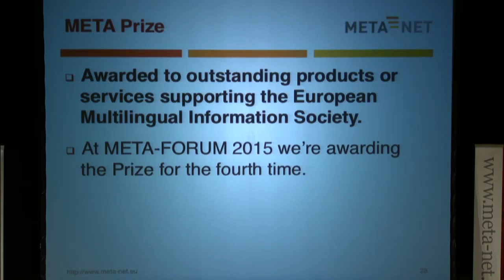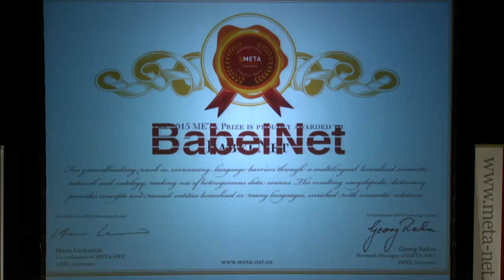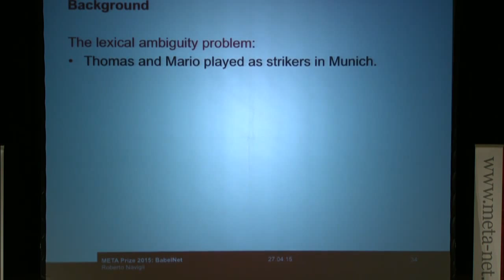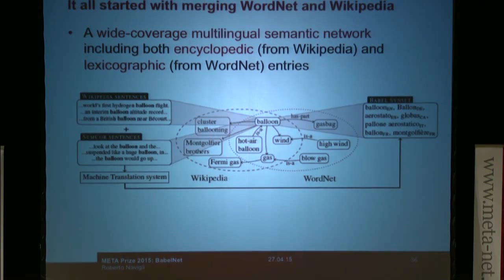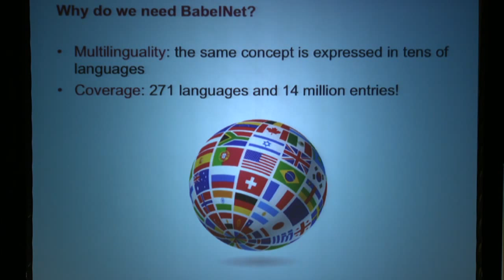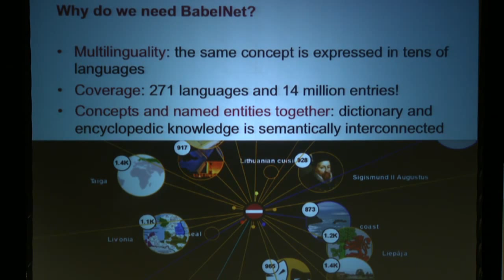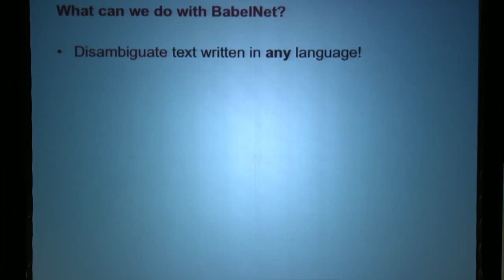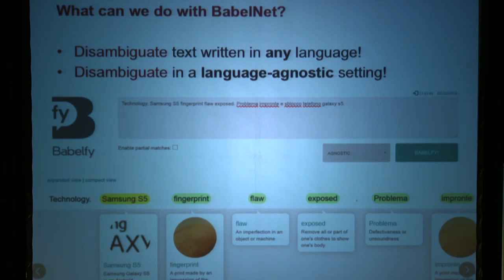META prize 2015: BabelNet!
Video of the META prize 2015 awarded to Roberto Navigli for BabelNet